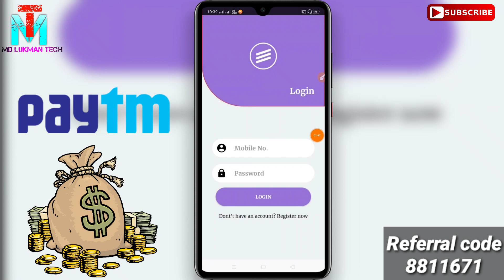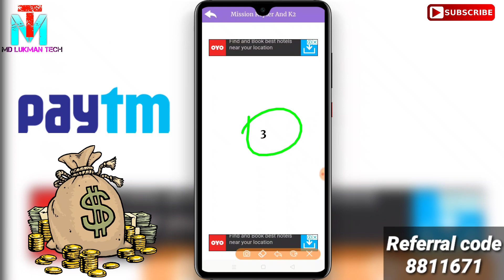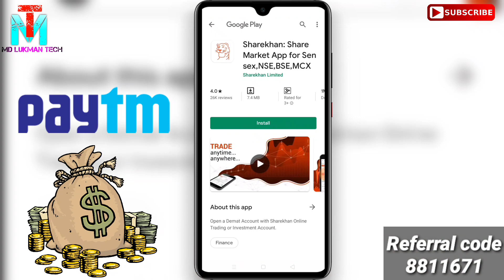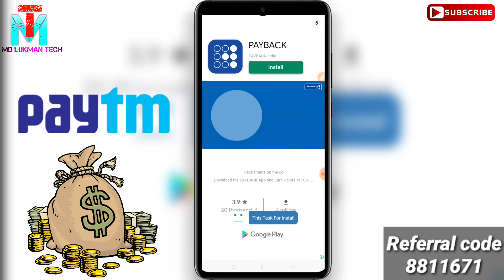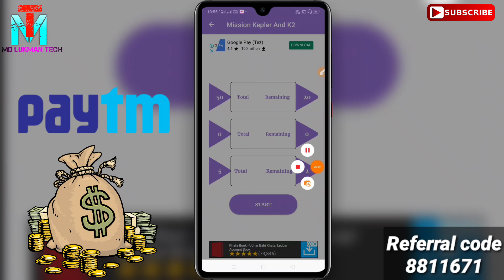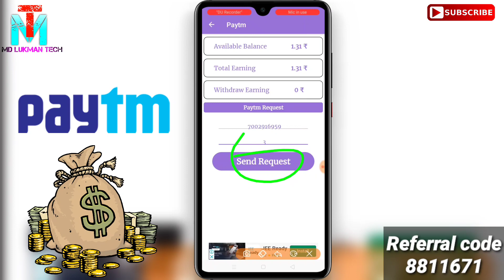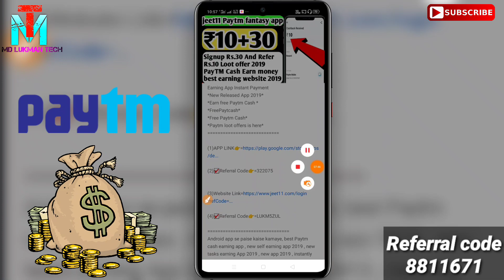Best Paytm Cash Earning android App || task earning app instant payment || new task earning app 2019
Earning ₹3 Paytm Cash || Instant Payment || New Self Task Earning App
Instantly ₹3 Paytm Cash Unlimited || New Paytm Cash Earning App
New App. ₹3 Free Paytm Cash Daily !! New Self Earning App Instant Payment
*FreePaytcash*
*Free Paytm Cash*
*Paytm loot offers is here*

task earning app new
task earning app paytm
task earning app tamil
1 task 10 rs paytm cash 2019
instant payment earning app 2019
task complete karke paytm cash kaise kamaye
task universal app download
task earning app instant payment 2019
self earning app paytm cash